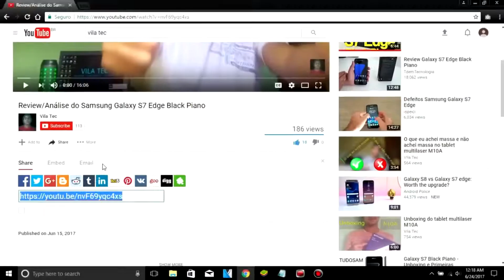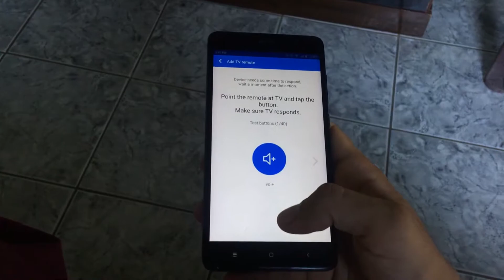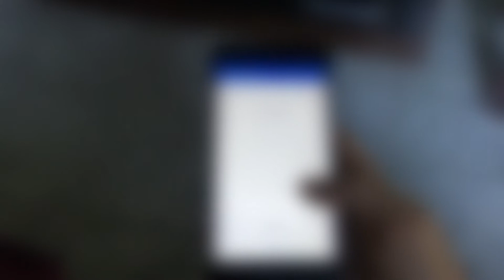COMO USAR SEU XIAOMI REDMI NOTE4 COMO CONTROLE REMOTO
NESSE VÍDEO EU MOSTRO COMO VOCÊ PODE USAR SEU APARELHO DA XIAOMI COMO CONTROLE REMOTO. GALERA NÃO ZOEM NOS SHOPPINGS USANDO SEU SMARTPHONE.

COMPRE NA LOJA GEARBEST E PAGUE MAIS BARATO. COMPRE PELOS LINKS ABAIXO E AJUDE O CANAL 👇

SMARTPHONES

📲 LINK P/ COMPRAR ASUS ZENFONE 5 ZE620KL 4G 4GB RAM - 64GB ROM Phablet Global Version - PRETO

📲 LINK P/ COMPRAR CUBOT POWER 4G 6GB RAM - 128GB ROM Phablet - PRETO

📲 LINK P/ COMPRAR XIAOMI MI 8 4G 6GB RAM - 64GB ROM Phablet English and Chinese Version - PRETO

📲 LINK P/ COMPRAR UMIDIGI Z2 4G Phablet 6GB + 64GB - CREPÚSCULO

📲 LINK P/ COMPRAR VERNEE MIX 2 ( M2 ) 4G Phablet 6GB RAM - 64GB ROM PRETO

📲 LINK P/ COMPRAR VERNEE V2 PRO 4G Phablet - VERMELHO

⚠️⚠️⚠️⚠️⚠️⚠️⚠️⚠️⚠️⚠️VILATEC STORE⚠️⚠️⚠️⚠️⚠️⚠️⚠️⚠️⚠️

! LOJA GEARBEST 👇!